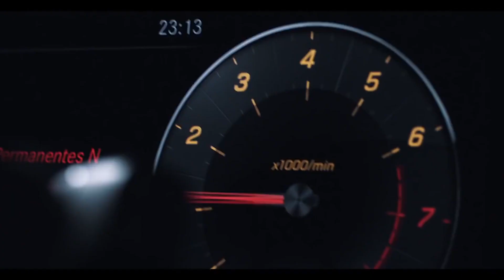Mercedes Benz Fashion Week Malaysia 2018 - Launching video